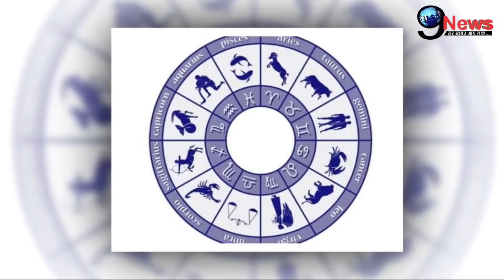आज रात से शनिदेव की इन 3 राशियों पर पड़ गयी है सीधी निगाह, अब सारी परेशानी होंगी खत्म | Shani Drishti